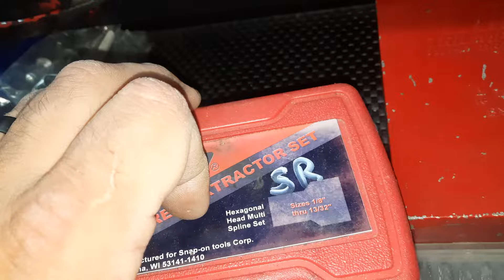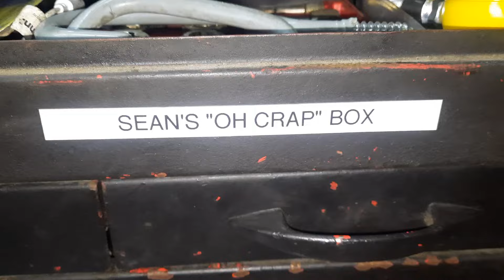The (OH CRAP) BOX TOUR!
this is Taps/Dies, Drilling, Grinding, Thread Repair/Restore, Broken bolt Extraction ETC.